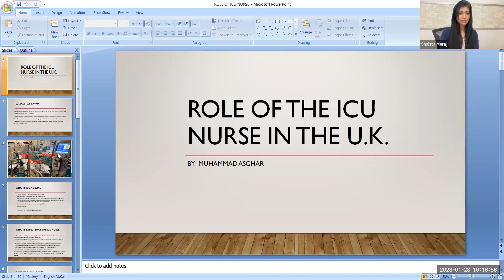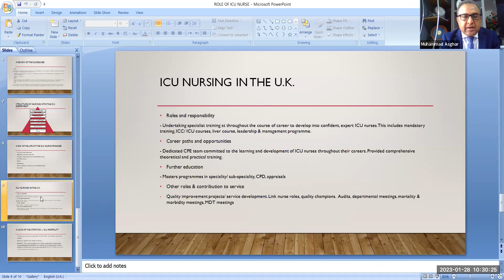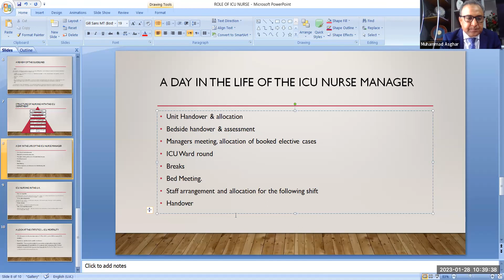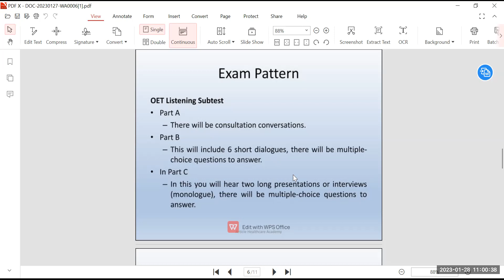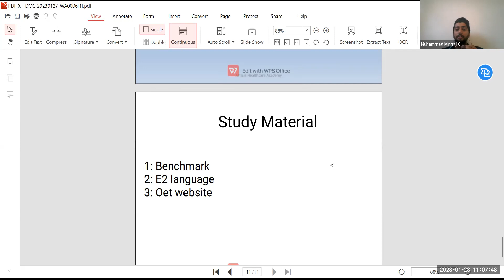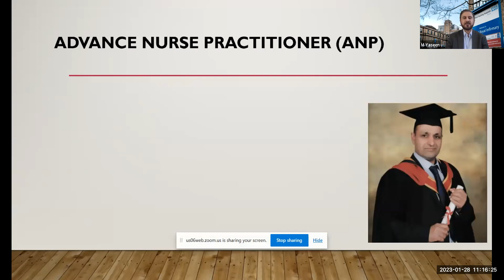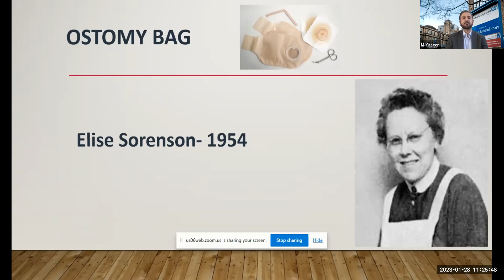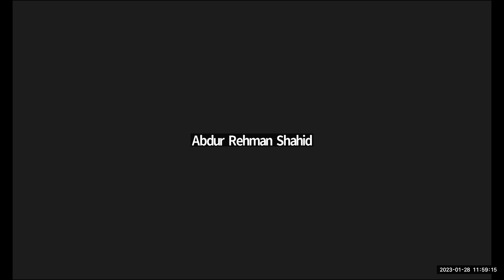APPS Global Nursing Conefrence 2023 Day 2